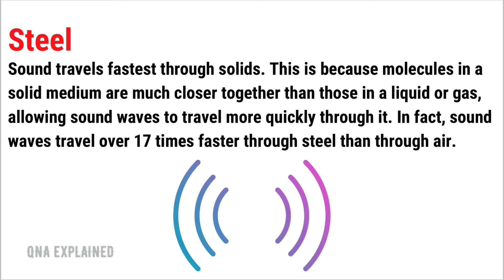In which medium sound travels fastest air, water or steel? - QnA Explained